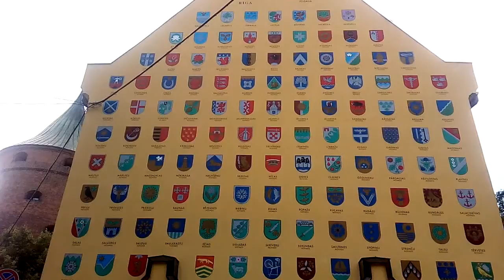Riga, Old Town, coats of arms of all the cities and townships / Rīga, Vecrīga, pilsētu ģērboņi